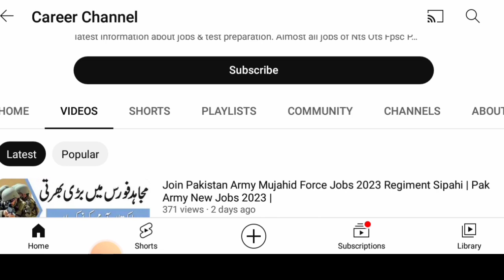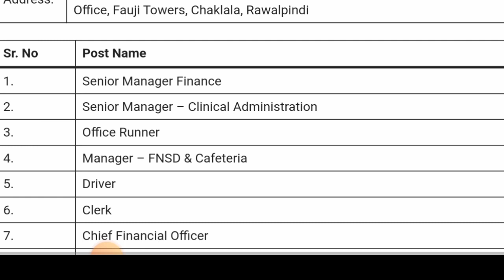Fauji Foundation Hospital Rawalpindi Jobs 2023 | Application Form|government jobs online apply